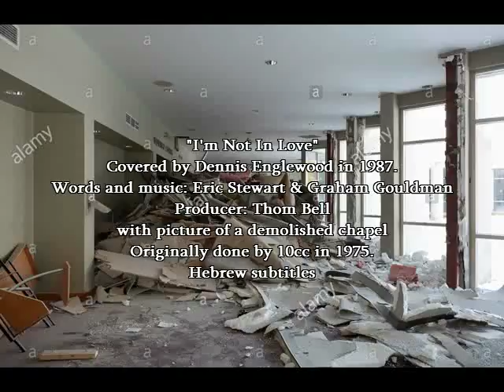Dennis Englewood - I'm Not In Love - with picture of a demolished chapel-Hebrew subtitles